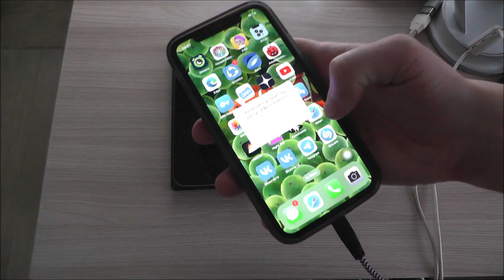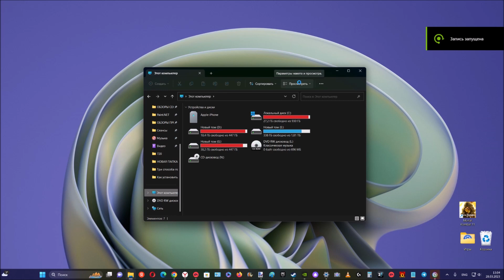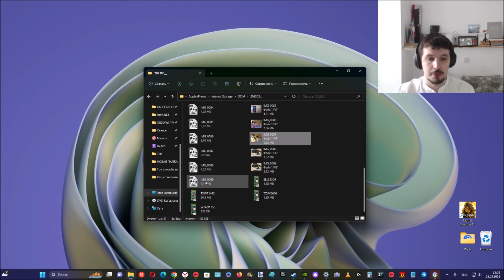Как перекинуть данные с iPhone на ПК под Windows ?